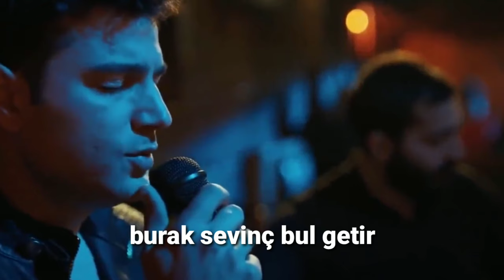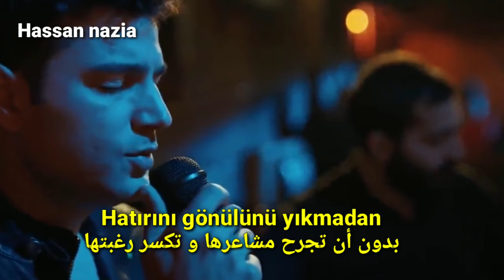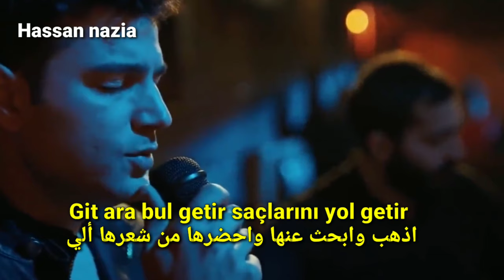burak sevinç bul getir مترجمة